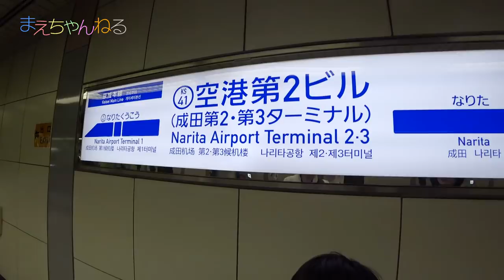修了式の日に突然告白! さてこれから何処に行くでしょうか？ | まえちゃんねる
えいしん君の3年生の修了式のその日、帰宅した後急に旅行に行く故を伝えましたw
さてえいしん君はいつ行き先に気付くでしょうか(笑)

▽まえちゃんねる Tシャツ 販売中♪